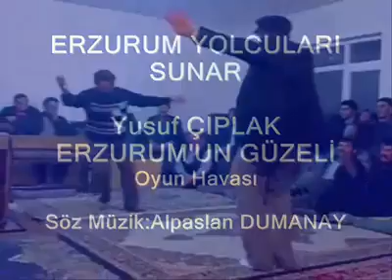erzurum güzelleri orta oyunu...YURdUMUZUN A'Dan -Z'Ye her köşesinden videolar